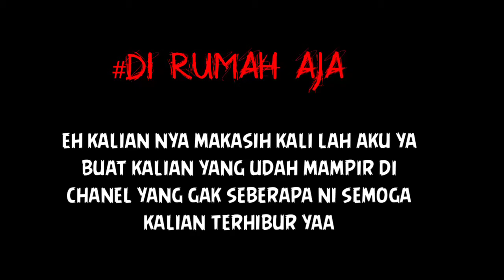KILLING MOMENT || GARENA FREE FIRE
Thank you buat yang udah mampir ya lekk ku kalau suka like aja tapi kalau gak suka maka tersenyum lah 😁 jadi di Vidio kali ini killing moment ku yang gak seberapa ya lekku semoga kalian terhibur enjoy!

free fire the one,
free fire exe terlucu,
free fire season 1,
free fire advanced server 2020,
free fire axe,
free fire ada lagunya,
free fire asli bahasa indonesia,
a poesia free fire,
free fire cheat auto headshot,
free fire cepcil terbaru,
free fire creator games,
free fire cheat apk mod,
free fire cara mendapatkan diamond gratis,
zotac free fire,
free fire c i d,
free fire dunia nyata indonesia,
free fire dance,
free fire dan pubg,
free fire diamonds gratis,
free fire dyland pros terbaru,
rap d e free fire,
galaxy tab e free fire,
live in free fire,
free fire frontal gaming shotgun,
free fire frontal gaming live,
free fire fdw,
free fire frost diamond magic cube,
free fire film movie,
f free fire game video,
f free fire tricks,
f free fire comedy,
free fire gg,
free fire handycam gameplay,
mr triple h free fire,
tio h free fire,
7h free fire,
i'm mobile free fire,
i play free fire,
anthrax free fire,
i play free fire game,
i'm trap free fire,
free fire mod apk terbaru 2020,
free fire master,
free fire max download,
free fire minecraft,
free fire ngakak,
free fire nay,
free fire noob vs pro vs hacker,